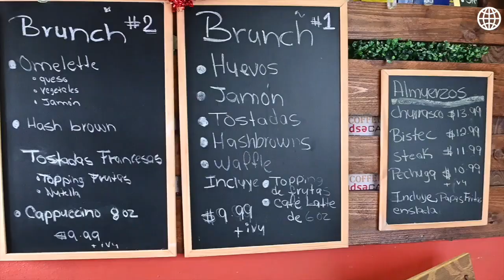Joven autista logra emprender su negocio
Luis Jomar Martínez es el dueño de Transformers Coffee Brunch en Corozal. El joven de 23 años no permitió que el autismo le impidiera emprender su negocio.